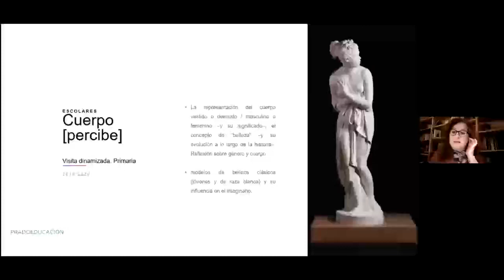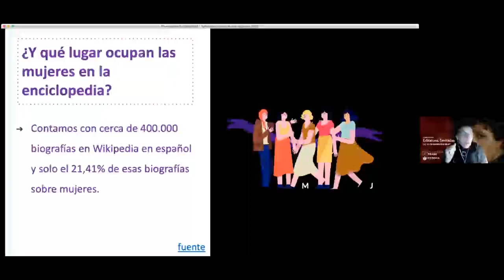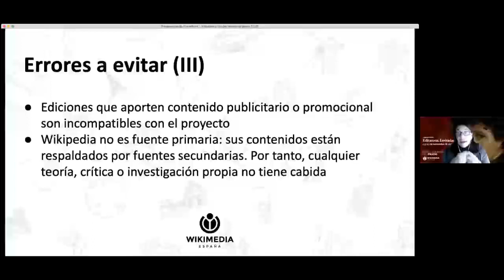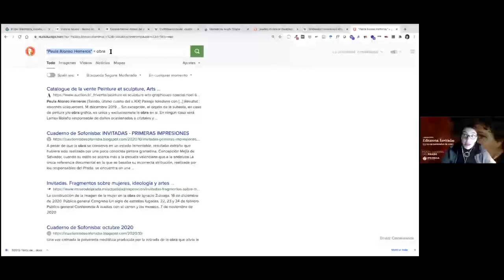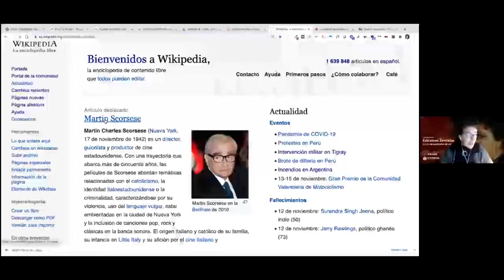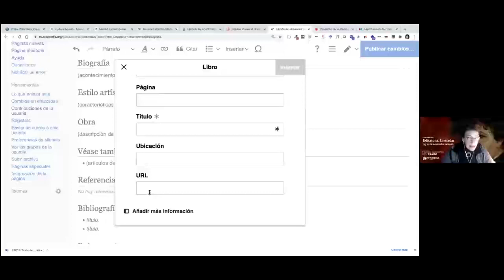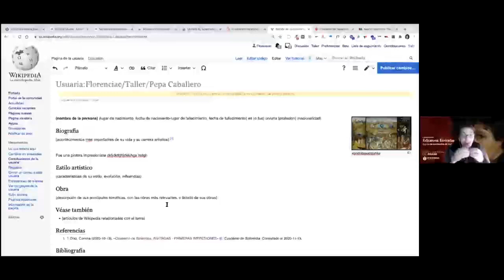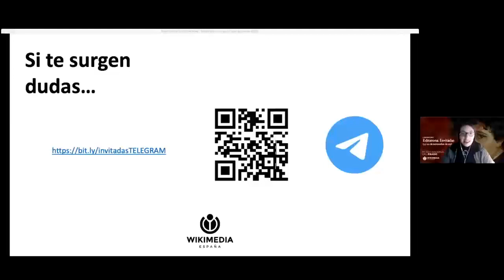Editatona Invitadas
Presentan: Ana Moreno y Florencia Claes
Fecha de la sesión: 13 de noviembre de 2020

Índice de contenidos:
2:40 Intervención de Ana Moreno
26:30 Intervención de Florencia Claes

Este vídeo forma parte de las sesiones celebradas con motivo de la Editatona Invitadas, organizada por el Museo Nacional del Prado y Wikimedia España en noviembre de 2020.
Vídeo editado por Álvaro Moriano Díaz-Güemes.